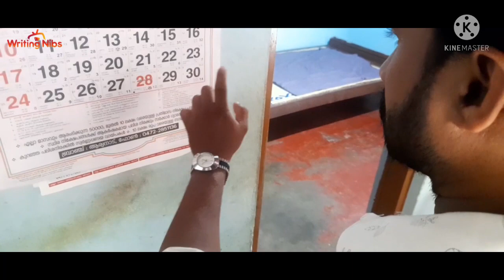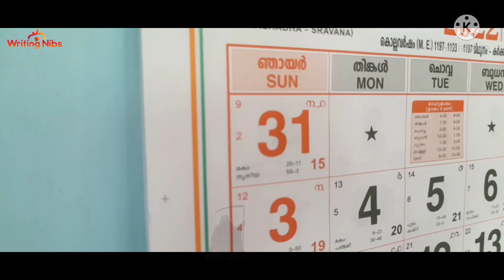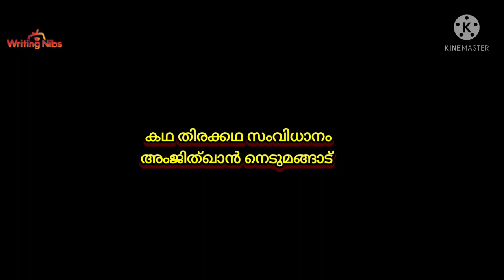Andhyanal | അന്ത്യനാൾ | The Last Day | Amjith Nedumangad | Mobile Phone Short Movie | Short Film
Presenting Malayalam Short Movie "ANDHYANAL" Directed By : Amjith Nedumangad.

Story,
Screenplay,
Dialogue,
Camera,
Editing,
Production,
Direction :
AMJITHKHAN NEDUMANGADU

Cast:-
Rajesh
Hajjeer Punnavila
Nazer Thykkoodam
Amjithkhan Nedumangad
Rajmohan Krishna

Get alert when we release any new video TURN ON THE BELL ICON on the chanel 🔔

Writing Nibs Creative Media, Kerala

|| ANTI-PIRACY WARNING ||
This content is Copyrighted to WRITING NIBS Creative Media. Legal action will be taken against those who violate the copyright of the same